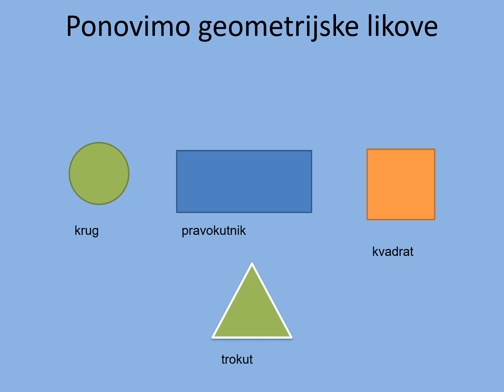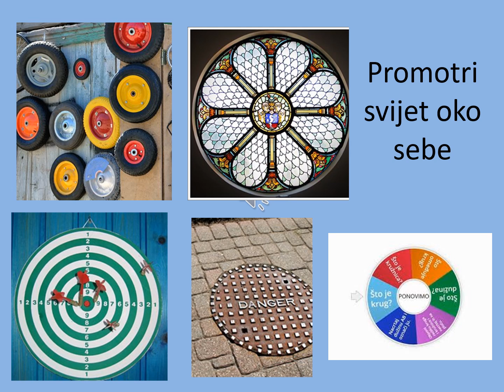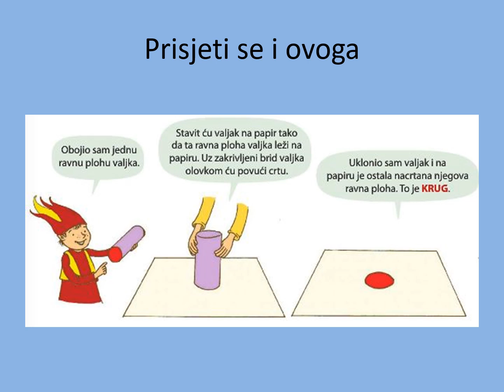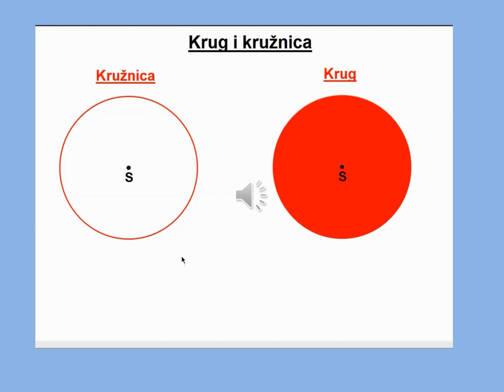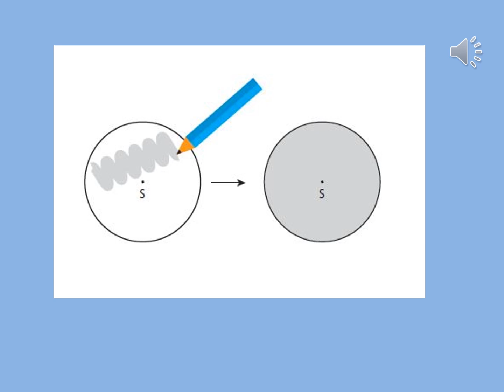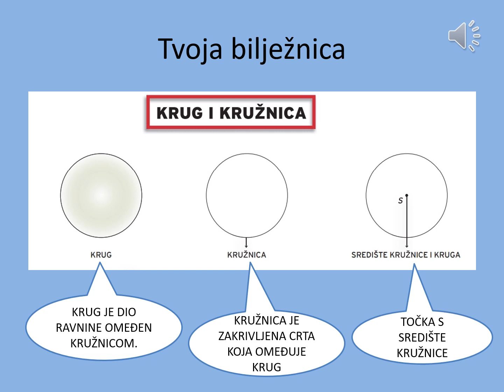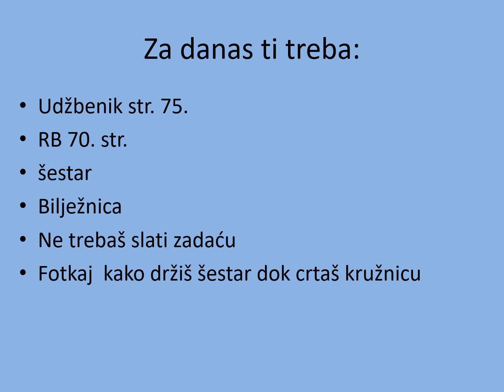SREDIŠTE KRUGA I KRUŽNICE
Video sat - Matematika 3, Alfa
Krug i kružnica